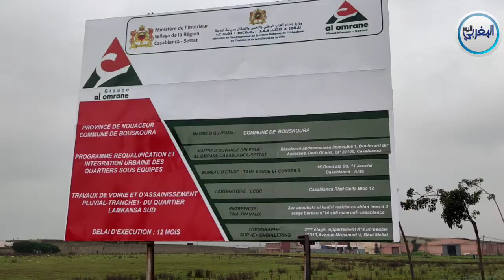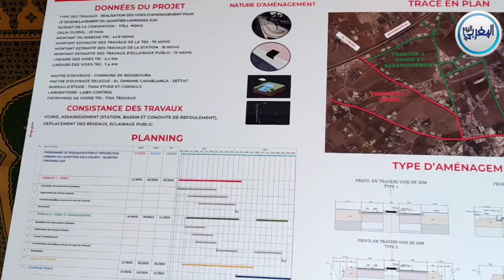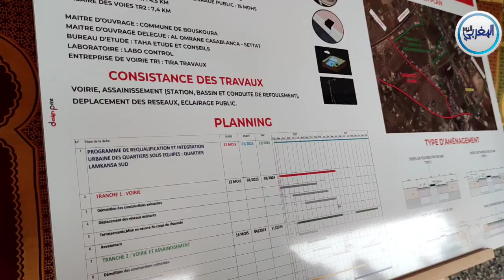بعد طول انتظار..إعطاء انطلاقة الشطر الأول لهيكلة وتوسيع الطرق الرابطة بين المكانسة والبيضاء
بعد طول انتظار..إعطاء انطلاقة الشطر الأول من هيكلة وتوسيع الطرق الرابطة بين المكانسة والدار البيضاء